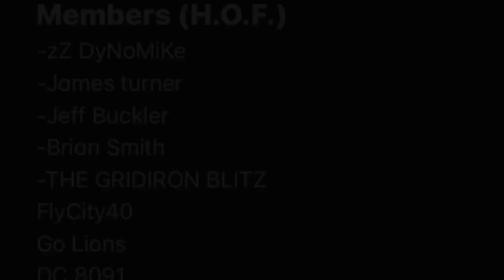Thank You Martha Ford! There WILL Be An NFL Season? Detroit Lions Talk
Music credit to creators and Theprogrammersmuzik and gregor3